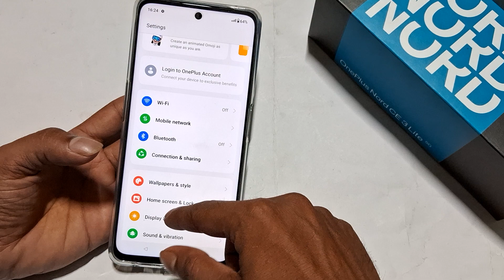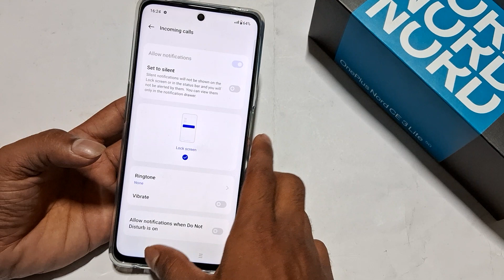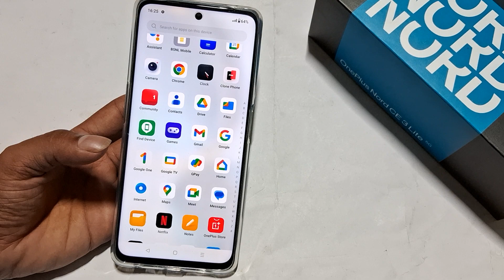Oneplus nord 3 5g video call not showing on Display || OnePlus Mobile Me Call Karne Par Screen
60-Inch Tripod with Bag

7 Socket 6A Extension Board